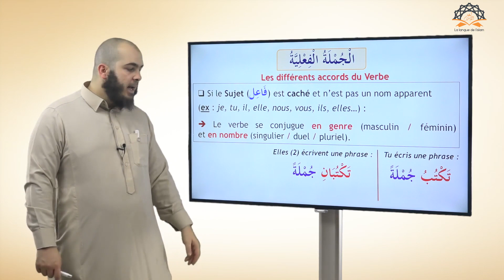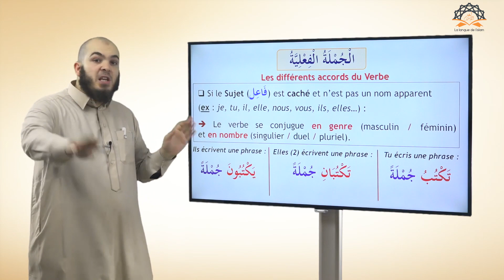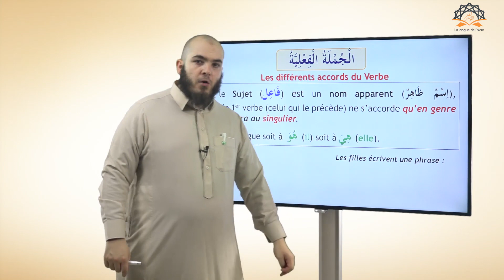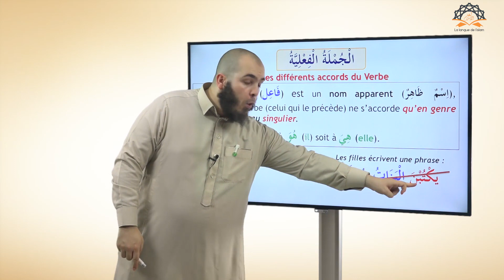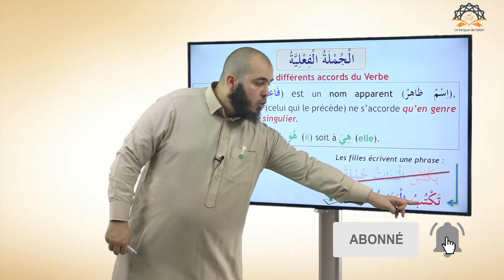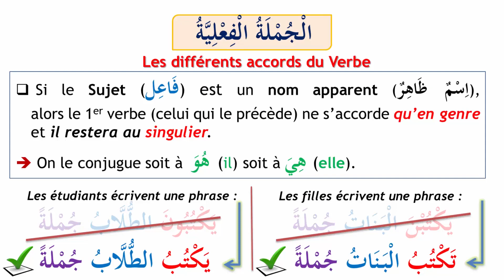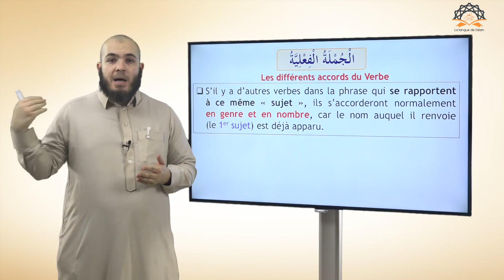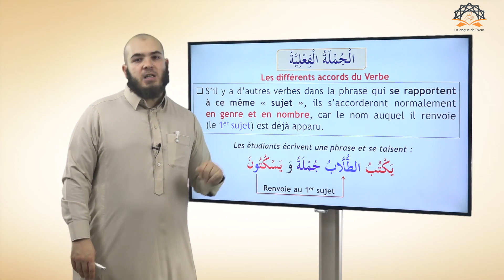Les Différents Accords Du Verbe [Extrait 26]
Cette vidéo est extraite de notre Formation "Comprendre l'arabe - 1" de grammaire/conjugaison de la langue arabe.

Dans sa version complète, voici les points qui y sont abordés :
- Quelles sont les particules du Cas Indirect (حُرُوفُ الْجَرِّ) et leurs principales significations ?
- Allons-nous accorder le verbe avec le sujet en genre et en nombre dans tous les cas comme en français ?
- Si le Sujet est un nom apparent, comment conjuguons-nous le 1er verbe ?
- S’il n’est pas un nom apparent, comment conjuguons-nous le 1er verbe ?
- Comment conjuguer les verbes qui suivent dans la phrase et se rapportent au même sujet ?

➡️ Ma dernière vidéo : " Montrer la bonté de l’Islam aux non-musulmans [Cheikh Souleyman Ar-Rouhayli] "

Enfin, nous partageons également des traductions de cours de sciences islamiques que font nos gens de science.